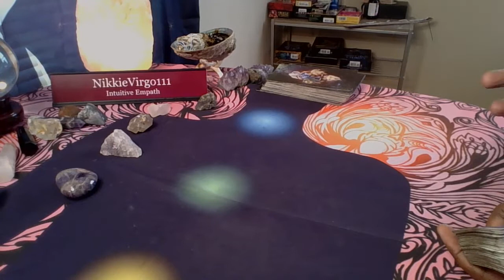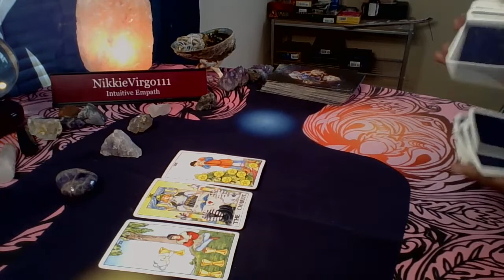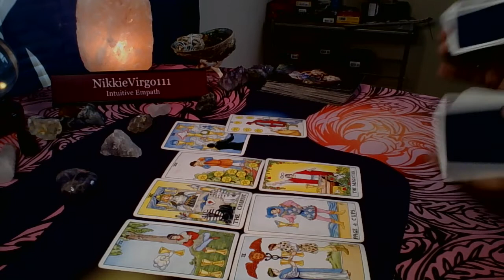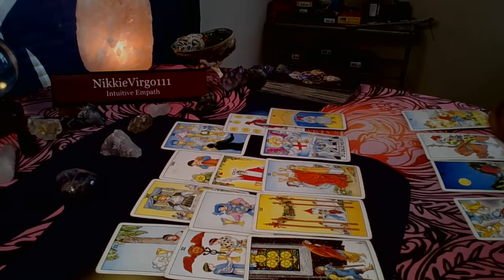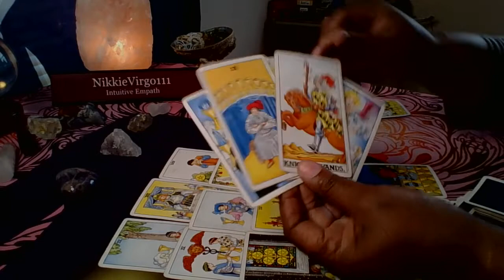COLLECTIVE READ SOMEONE IS ALREADY IN A RELATIONSHIP PT. 1